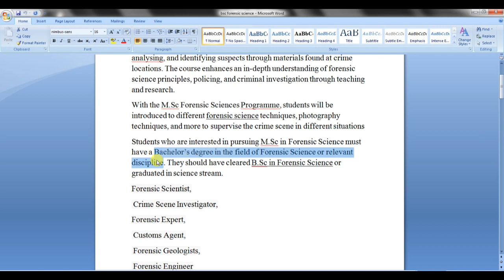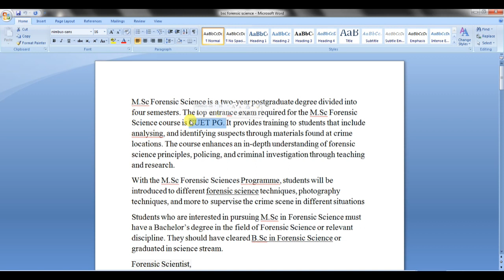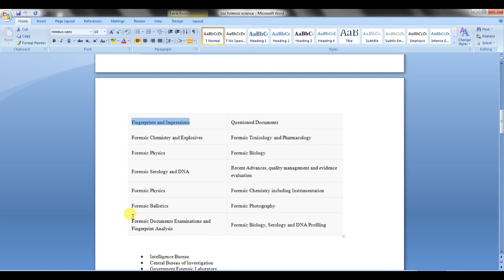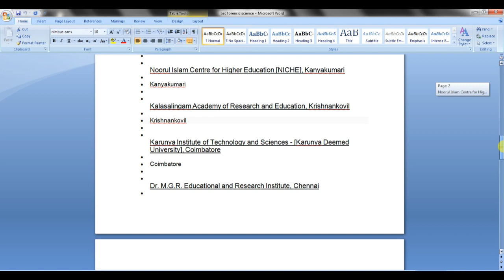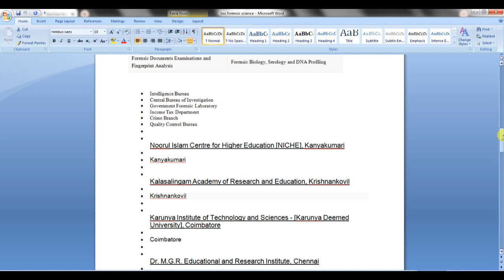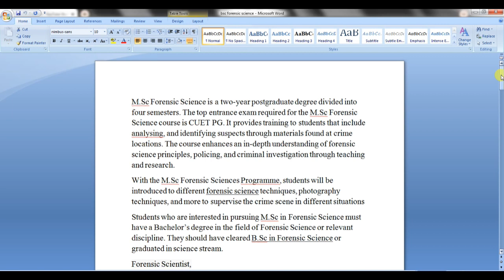MSC forensic science course details+college தமிழ்நாடு ல எங்க இருக்கும்??? 👍